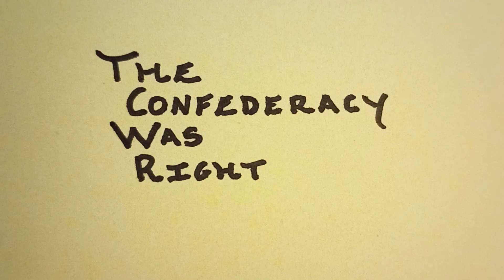Lost Cause Myth Doesn't Exist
Happy Friday, YouTubers! Cultural Confederacy here. This is a do-over of a video I recently posted regarding the Lost Cause Myth. Question: was it really a lost cause. If so, then what about the American Revolution, All 13 Colonies practiced slavery in 1776. Perhaps, as we'll discover through various documents, the real issue was state sovereignty. Follow @jasoncomposes on Instagram.